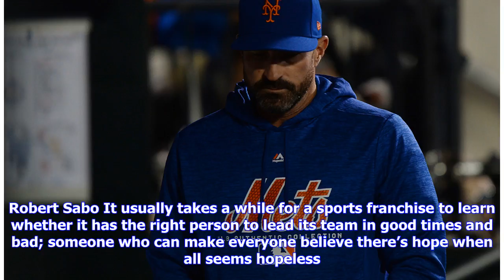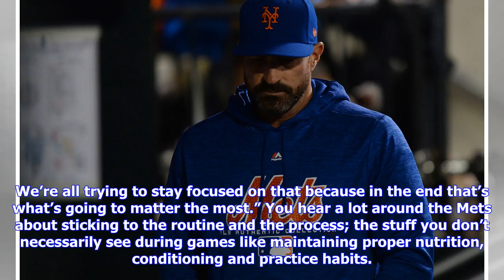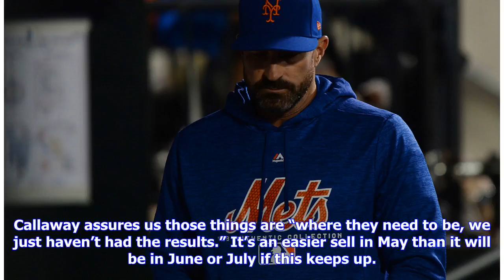Breaking News | This Mets gloom is about to reveal the real Mickey Callaway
Mets manager Mickey Callaway has tried to stay positive during the team's recent slide. Robert Sabo It usually takes a while for a sports franchise to learn whether it has the right person to lead its team in good times and bad; someone who can make everyone believe there’s hope when all seems hopeless. The Mets are quickly reaching that point with manager Mickey Callaway, who is starting to sound redundant when trying to rationalize his team’s performance during a losing streak that keeps growi...